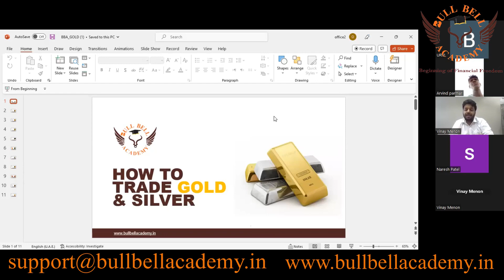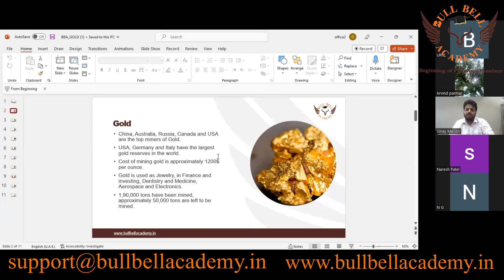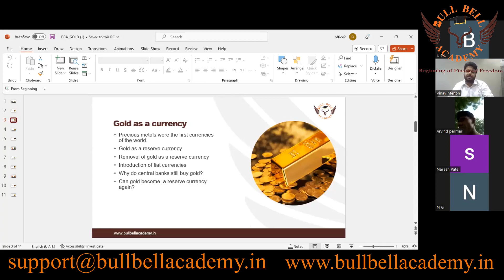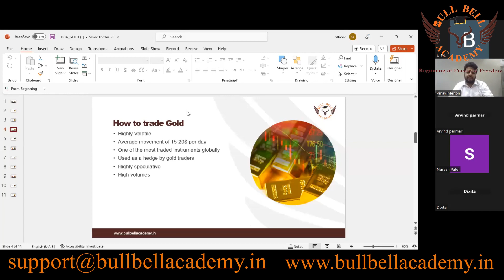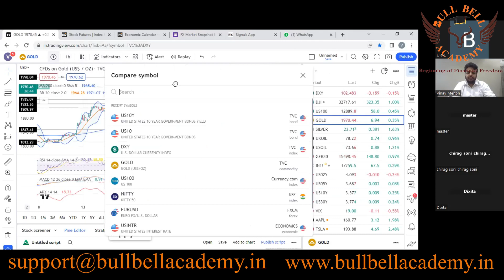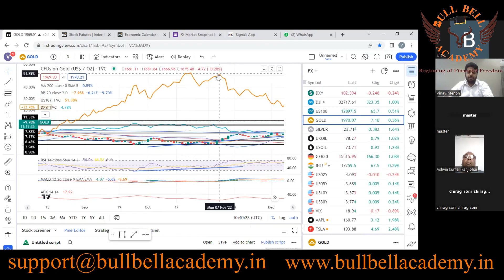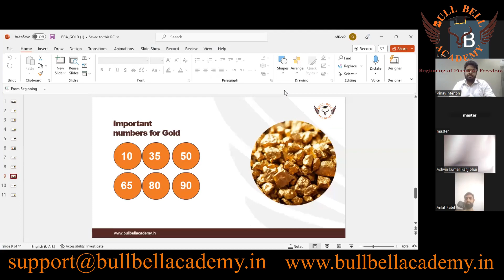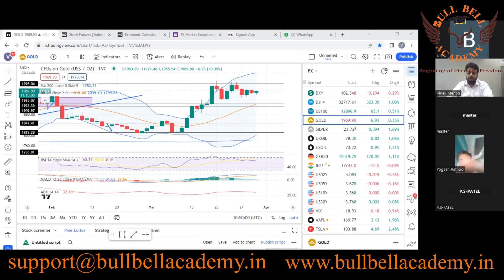How to trade Gold & Silver 30 03